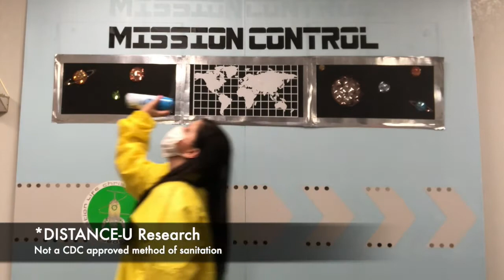2020 School Year